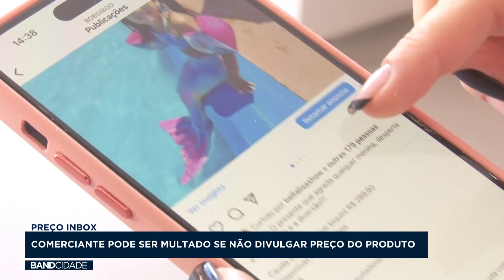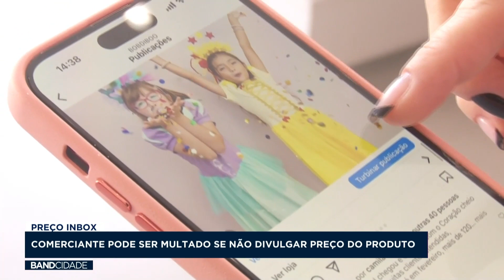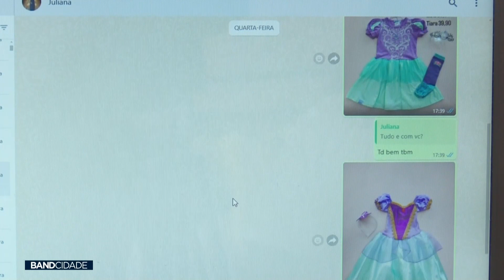Comerciante pode ser multado se não divulgar preço do produto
Matéria exibida no Band Cidade 2ª edição do dia 27 de fevereiro.